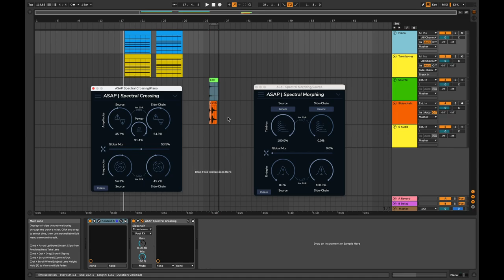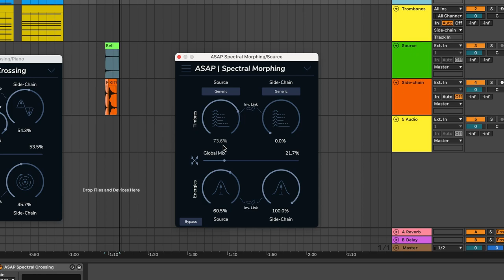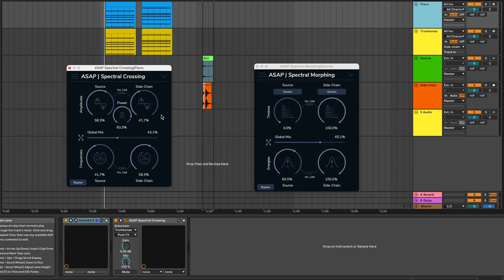IRCAM Tutorials / ASAP : Spectral Crossing & Spectral Morphing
➡️ ASAP is a set of audio plug-ins that takes over and adapts some of the features of AudioSculpt in order to be used in digital audio workstations. The user is invited to play with the sound representation and the synthesis parameters in order to generate new sounds.

You are invited to play with the sound representation and the synthesis parameters in order to generate new sounds. The plug-ins can also be used in order to correct the defaults of the sound and to improve audio rendering. Thanks to the ARA2 integration, the spectral transformations are integrated into your editing workflow. The plugins are based on the SuperVP audio engine developed by the Ircam analysis-synthesis team.